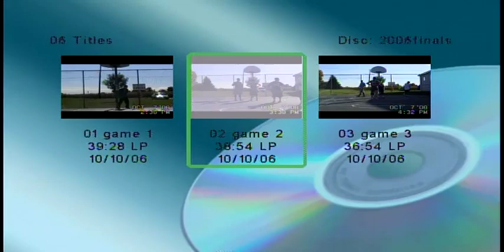2006 Finals Game 2 - October 7, 2006: Bill and Ryan vs. Eric and Justin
Bill and Ryan defeat Eric and Justin 61-58 to go up 2-0